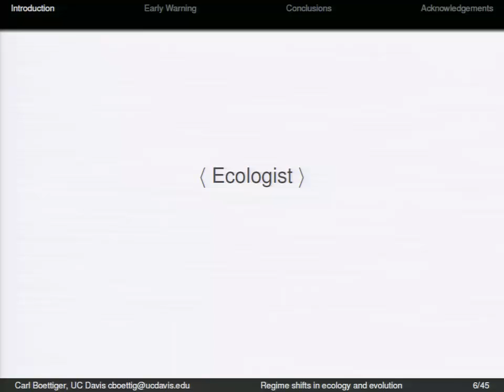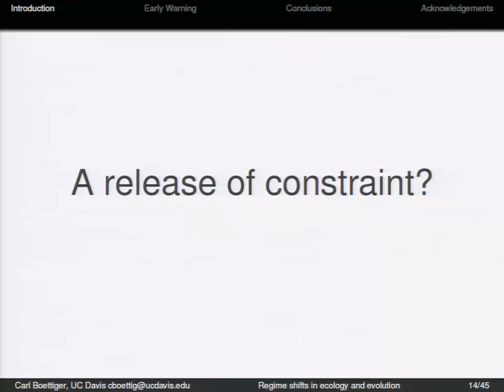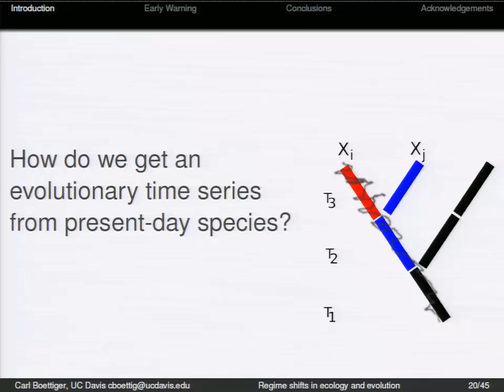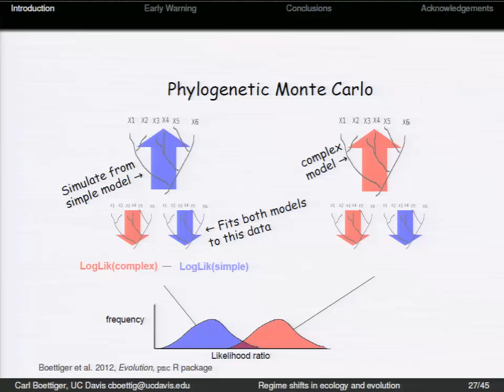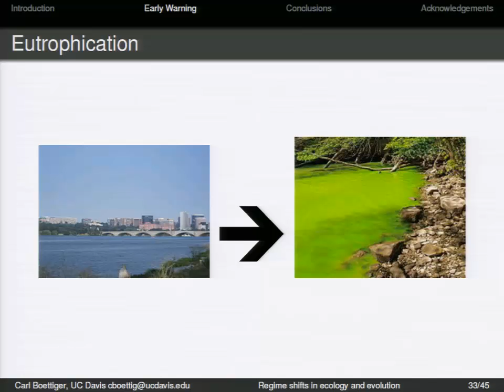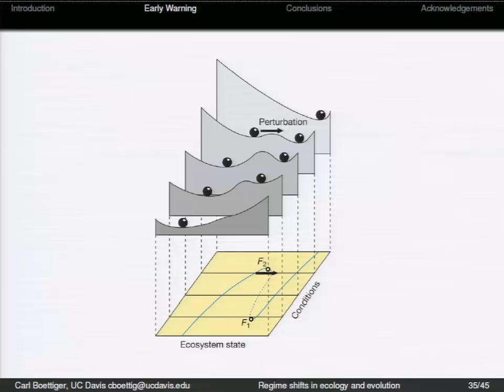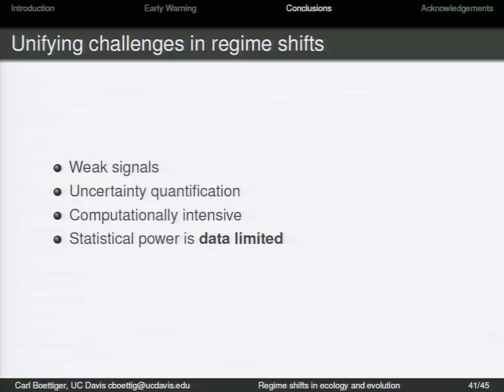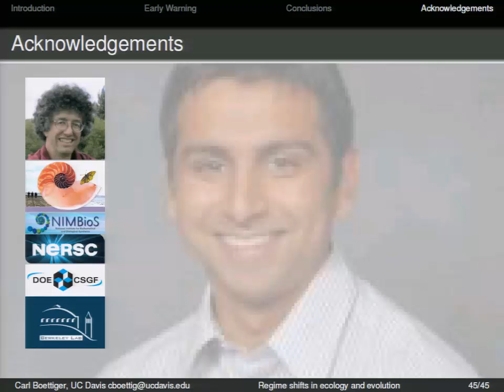DOE CSGF 2012: Regime shifts in ecology & evolution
The effec­tive man­age­ment of nat­ural resource pop­u­la­tions such as fish­eries or forests and the ecosys­tems in which they are embed­ded is a cen­tral goal of much work in both the­o­ret­i­cal and applied eco­log­i­cal research. Man­age­ment deci­sions must be made in an uncer­tain world, cop­ing with errors in data, uncer­tainty in model para­me­ters and even the choice of mod­els used. Advances in areas such as risk man­age­ment, opti­miza­tion under uncer­tainty and adap­tive man­age­ment meth­ods have offered a way for­ward in spite of such uncer­tainty. We have only to admit what we don't know, and make the best deci­sion based on the infor­ma­tion at hand.

The real­iza­tion that such com­plex sys­tems can con­tain tip­ping points — thresh­olds at which the sys­tem can tran­si­tion into a less desir­able state rapidly and with lit­tle warn­ing — poses a fun­da­men­tal chal­lenge to these approaches. Such approaches require that we know what we don't know: We don't use the best guess of a para­me­ter; instead, we have a dis­tri­b­u­tion of pos­si­ble val­ues it may take. As recent events in the econ­omy have illus­trated, esti­mat­ing the dis­tri­b­u­tion isn't easy, and for com­plex sys­tems with alternate sta­ble states, a lit­tle bit more uncer­tainty can make a big dif­fer­ence. How then do we make the best deci­sion based on the infor­ma­tion avail­able without expos­ing the sys­tem to these sud­den crashes? How do we han­dle that uncertainty we just can­not para­me­ter­ize — the unknown unknowns?

We com­bine meth­ods from opti­mal con­trol and stochastic dynamic pro­gram­ming with meth­ods from eco­log­i­cal resilience and early warning sig­nals to study both simulated­­ and empir­i­cal exam­ples of these systems.